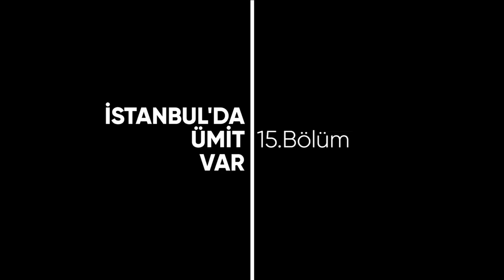Kuyruğu Dik Tutmak Lazım: TİLKİ | İstanbul'da Ümit Var - B15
Bu bölümde pek sevgili Ümit Sami Kubuş ile özellikle kurnazlığı ve kuyruğu ile ün salmış olan "Tilkiler" i konuştuk. İstanbul'da Ümit Var programımızın 15. bölümü ''Kuyruğu Dik Tutmak Lazım: TİLKİ'' ile keyifli seyirler.

00:00 Giriş
00:45 Tilkiler Kent Yaşamının Ne Kadar İçinde?
01:04 Tilkinin Kökeni Nedir?
02:58 Tilkiler Ne Yer?
03:20 Tilki Gerçekten Kurnaz Mı?
04:16 Tilki Avı
05:00 Tilkiler Çok İyi Duyarlar
05:35 Tilki Kuyruğu
06:11 Tilkiler Bizim İçin Neden Önemli?
07:25 Sürü Halinde Mi Yaşıyorlar?
07:45 Kaç Tür Tilki Vardır?
07:55 En Çok Görülen Tür: Kızıl Tilki
08:14 Nasıl Yaşarlar ve Ürerler?
08:38 Kaç Tane Dişleri Vardır?
08:52 Çeneleri Çok Kuvvetlidir
09:11 Farklı Tilki Türleri ve Özellikleri
10:11 Tilki Evcilleştirmek Mümkün Mü?
10:42 Avlamak Yasak Mı?
11:11 Tilki ve Kuduz Hastalığı
11:30 Kapanış

Kuyruğu Dik Tutmak Lazım: TİLKİ | İstanbul'da Ümit Var - B15 videomuzu beğendiyseniz Açık Beyin kanalının diğer videolarına göz atmayı unutmayın;